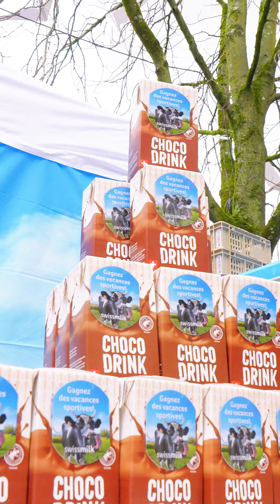Ravitaillement - Course de l'Escalade 2023